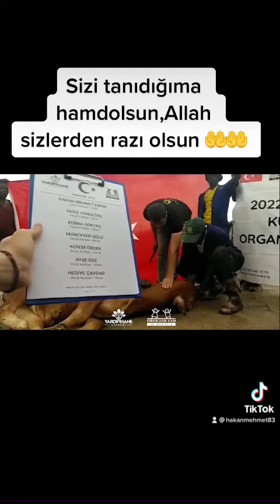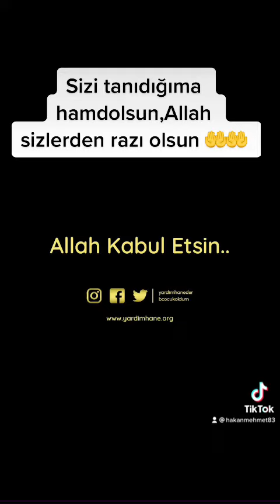yardımhane yardımhanedernegi büyüdümçocukoldum hakanmehmet83